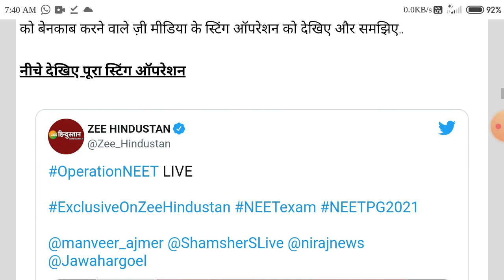NEET Exam 2021 Latest News मेडिकल सीट में धोखाधड़ी के खेल का खुलासा, NEET और JEE में सीटों का सौदा